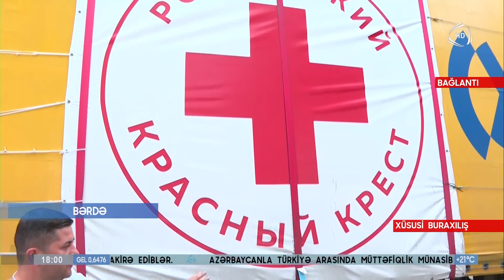ATV XƏBƏR / XÜSUSİ BURAXILIŞ / 10.09.2023 / 18:00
ATV XƏBƏR / XÜSUSİ BURAXILIŞ / 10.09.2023 / 18:00